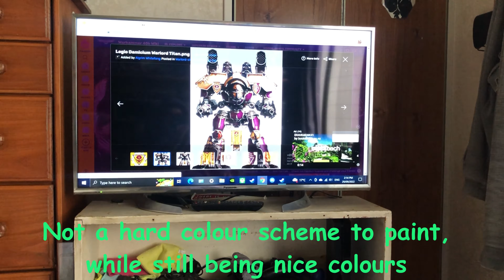Starting a New 40K Army Be Like…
the great debate between finishing painting your current 40K models or starting a new exiting project idea you have.

i finally answer that question.